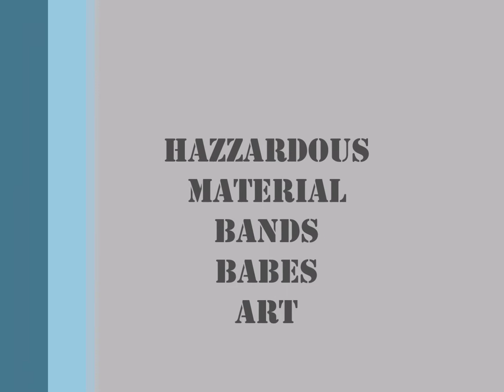A Hazzardous Interview with Sissy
Sissy sat down with us while we shot some sexy sets in Red Deer!